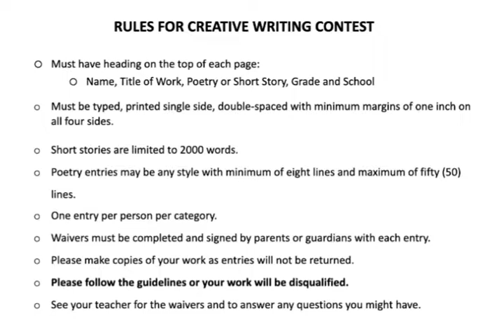11-14-2022 Daily Video Ann (9:35)